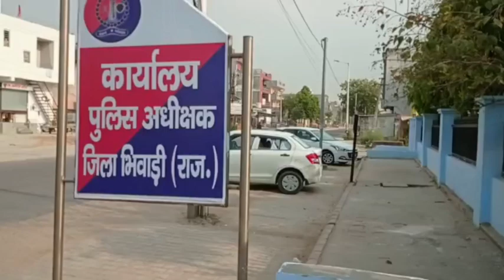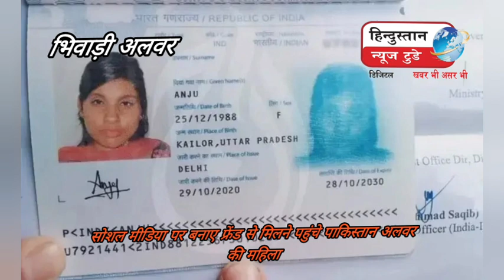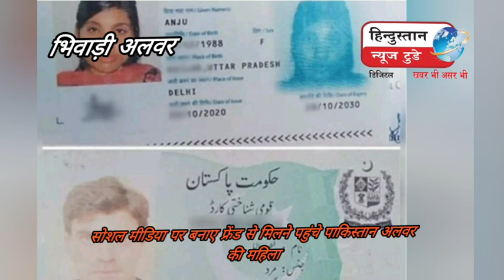हिंदुस्तान के alwar की महिला प्रेमी से मिलने पहुंची Pakistan के लाहौर दो बच्चों को छोड़कर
बहरोड़news
alwar सांसद बालक नाथ का पुतला फूंका bahroad में राजनीति हुई गर्म Alwar bahroad#baljeetyadav  मेंbalaknathYogi#news
alwar सांसद का रूद्र रूप बहरोड थाने में डीएसपी और सांसद आमने-सामने Mahant balak nath Yogi#news#hindi
Alwar Shahjahanpur पुलिस की बड़ी कार्रवाई#news#hindi#bhiwadialwarnewstodayinhindi